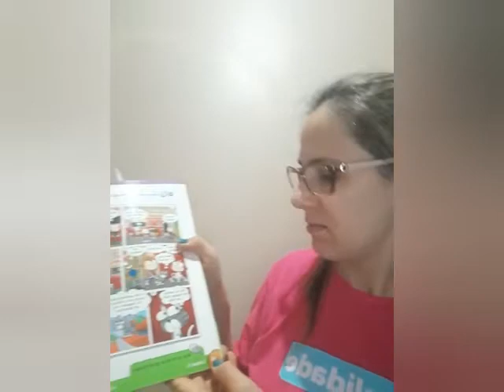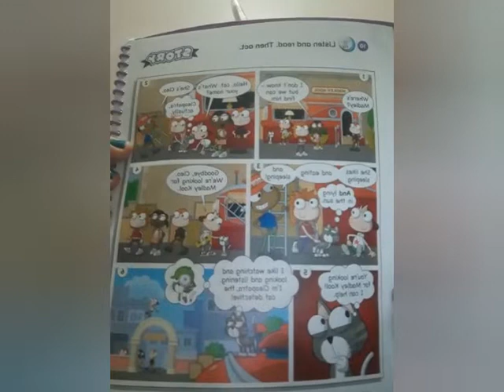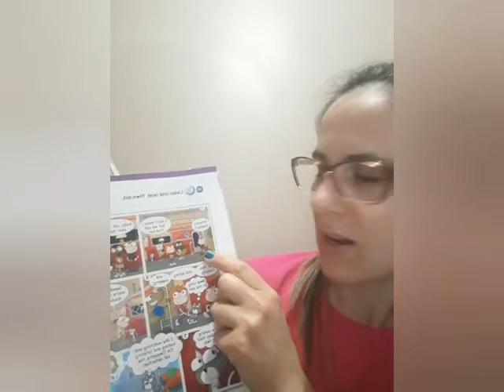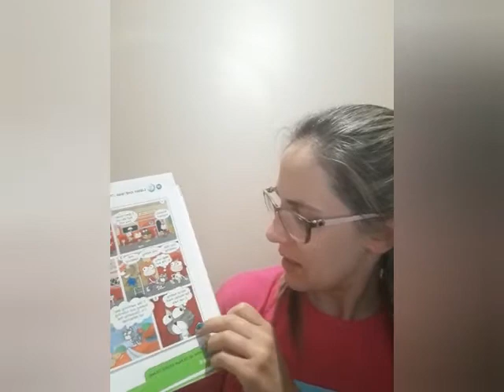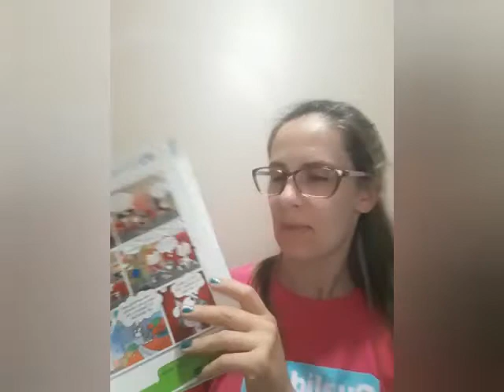Vídeo explicativo de inglês do 4° ano.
Vídeo explicativo das aulas de inglês 11 à 15/05.